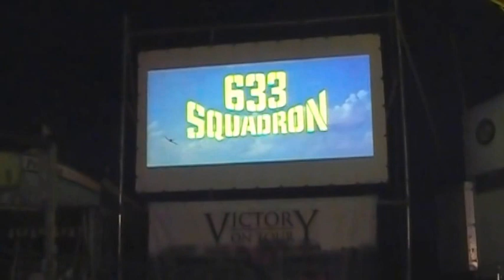"633 Squadron" Kelders' Verbeeck Concert Organs at Great Dorset Steam Fair 2017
"633 Squadron" played on the trio of synchronised Verbeeck Concert Organs owned by the Kelders family at the Great Dorset Steam Fair 2017 (main focus of video is 118-key 'Victory').